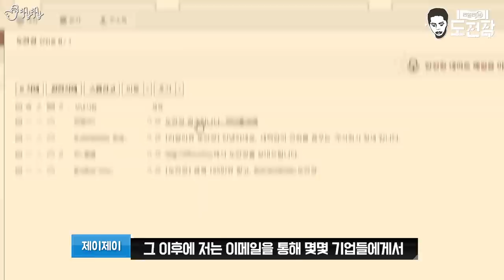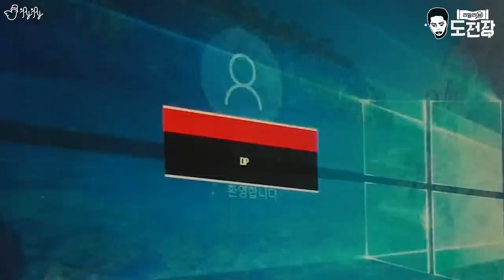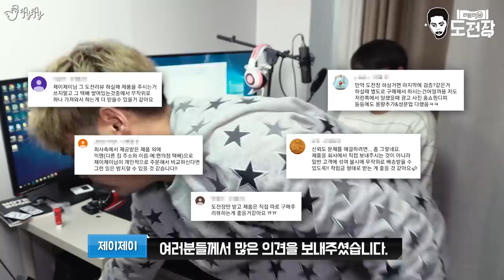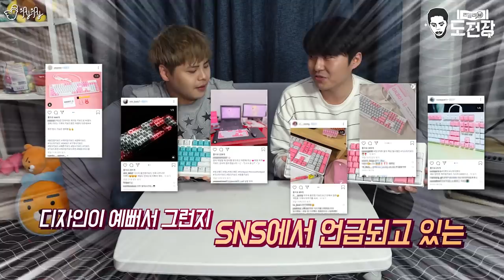관계자 앞에서 저질렀습니다. [제이제이] 리얼리뷰 도전장 1회차! 긱스타 키보드!